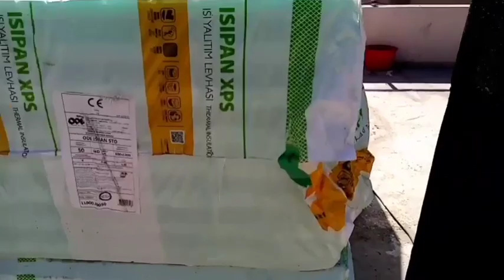Installation of Thermal Insulation in our Teracce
Now we can live comfortable in island in winter time.

Credit info to my intro video
Wild Flower by Joakim Karud

Deniz Daisy